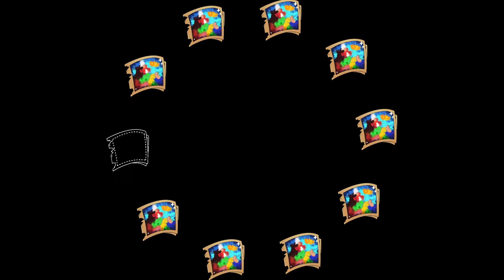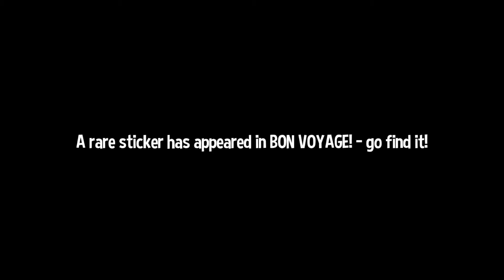A Hat in Time - 2021.12.14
w/Krom250